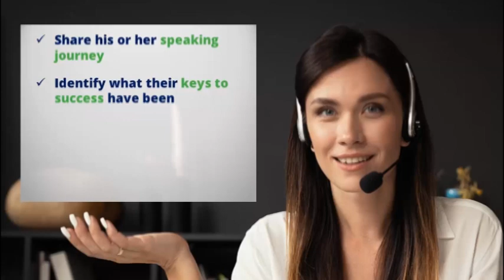Eric is a 3-time #1 Bestselling Author & Host of The Publishing Success Summit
Tune in now and get Eric’s thoughts on:

• His speaking journey and what led him to get into public speaking in the first place

• Eric’s golden keys to success as a speaker and host on virtual summits

• A few mistakes he made along the way that he encourages aspiring as well as active public speakers to avoid

• What Eric is doing now, and where listeners should they go if they want to get into his world

Social Media –

BIO:

Eric is the #1 International Bestselling author of ‘Mastering Niche Marketing: A Definitive Guide to Profiting From Ideas in a Competitive Market’ and ‘Reef Aquarium Success – Volume 1: Learn How To Maintain A Beautiful Mini-Ocean Environment Within Your Tank’,

He’s also a co-author of Ray Brehm’s book: ‘Author Inc: The Entrepreneur’s Secret Playbook to Skyrocketing Leads and Sales by Self-publishing a Book’, co-author of Shelley Hitz’s book ‘Indie Author Book Marketing Success: Proven 5-Star Marketing Techniques from Successful Authors and Book Marketing Experts’.

Eric is a 3-time #1 international bestselling author, Book Publishing Director, Book Launch Strategist, speaker & Host of The Publishing Success Summit (the largest book industry summit of its kind online with 84 book industry experts under one “virtual” roof).

His experience in digital and print publishing began in the late 90’s and he’s helped literally thousands of struggling content creators navigate the often-confusing publishing process and shorten the time it takes to become a published author.

More specifically, Eric helps experts, authors, and coaches from all walks of life self-publish their books professionally.

Eric has directly managed the publishing of 600+ books and 1000+ books indirectly.

Eric’s advice has literally helped thousands of authors publish their own books successfully.

Eric has contributed and partnered with many established and trusted marketers and has participated/co-written in several book projects that have included well-known online and offline marketers.

He’s authored dozens of articles, contributed to many ebooks and has published 3 international bestselling books.

One of his books, “Mastering Niche Marketing” reached #1 on Amazon’s charts and stayed there for approx. 15 months.